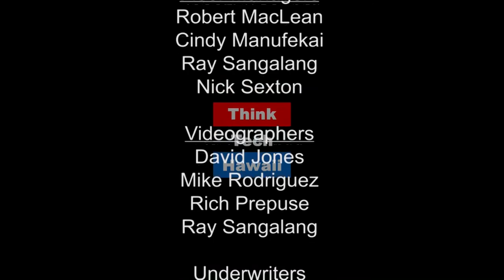What America May Look Like to Overseas Americans (The Global Report)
What are the general sentiments of overseas Americans with regards to major events that have occurred back home?.

What's it like working and raising kids as an American expat in Singapore? What are the sentiments of Americans in Singapore with regards to the presidential election and the shooting tragedies? What's it like living in a country that prohibits gun ownership? What persisting question greets overseas Americans over the installation of Trump as president and his shifting stance towards the TPP?The host for this episode is Lily Ong.  The guest for this episode is Glenn Van Zutphen.